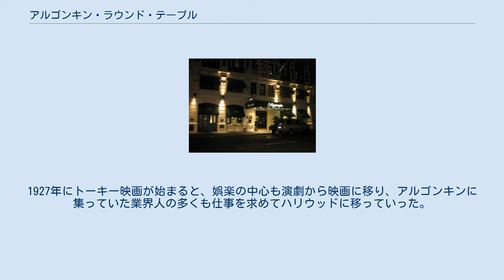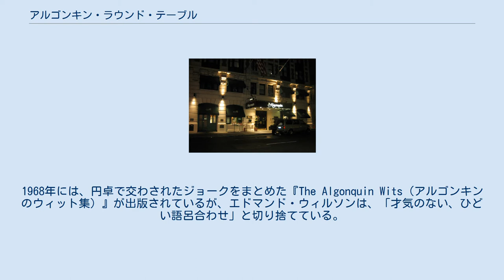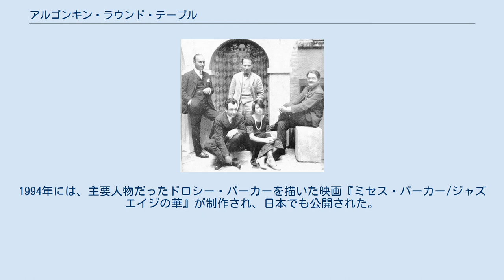アルゴンキン・ラウンド・テーブル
左からアート・サミュエル、チャールズ・マッカーサー、ハーポ・マルクス、ドロシー・パーカー、アレクサンダー・ウールコット アルゴンキン・ホテル アルゴンキン・ラウンド・テーブル（アルゴンキンの円卓、英: Algonquin Round Table）は、1920年代のニューヨークにあった出版関係者を中心とした社交サークル。
雑誌記者、編集者、ジャーナリスト、批評家などが、毎日昼食時に、マンハッタンにあるアルゴンキン・ホテルのレストランの円卓（ラウンド・テーブル）に集まり、会話を楽しんだことから名づけられた。
近くに劇場も多かったことから、劇作家や女優など演劇関係者も多かった。
 第一次世界大戦が終わって間もない1920年代、アメリカでは娯楽や大衆文化が活気づき、狂乱の20年代、ジャズ・エイジなどと呼ばれる享楽的な時代を迎えた。
マンハッタン44丁目の5番街と6番街の間にあるアルゴンキン・ホテルの周囲には、流行や文化を牽引する出版社や劇場が当時多くあり、その関係者が昼時に集まっては、レストランルームの昼の営業時間が終わる夕方近くまで仲間内で食事と軽口を楽しんだ。
集まる人数が増えるにつれ、会話がしやすいようにホテル側が円卓を用意したことから、「アルゴンキン・ラウンド・テーブル」と呼ばれるようになった。
 中心人物は、ホテルの近くに事務所があったコンデナスト社の『ヴァニティ・フェア』誌や『ザ・ニューヨーカー』誌で働いていたロバート・ベンチリー、ドロシー・パーカー、ロバート・イー・シャーウッド、ハロルド・ロスらで、ほかに『ニューヨーク・トリビューン』『ニューヨーク・タイムズ』『ニューヨーク・ワールド』といった新聞のコラムニストたちや、売り出し中の女優やコメディアンなども加わり、最盛期には数十人の業界人が集まる華やかな社交の場となった。
 1920年代の約10年間、業界人サークルとして賑わったこの集まりも、大恐慌とともに消滅した。
1927年にトーキー映画が始まると、娯楽の中心も演劇から映画に移り、アルゴンキンに集っていた業界人の多くも仕事を求めてハリウッドに移っていった。
 円卓での辛辣でユーモアのある会話は、「ウィットに富み、ボン・モット（気のきいた名文句）の応酬だった」とされ、一時代を象徴するひとつの伝説的な文芸サロンとして語られる一方、実際には大した才能はいなかったという意見もあり、1994年の『ニューヨーク・タイムズ』の記事では、「パーカー、ベンチリー、カウフマン（演劇記者）、コネリー（劇作家）らの仕事はアメリカン・ユーモアとしては一級とは言えない」とし、「三流、四流、五流の知識人」による「売り込みに熱心な仲間内の慣れ合い」にすぎず、アルゴンキンの円卓についての歴史本の著者ですら「自分ならこのランチに参加したくない」と述べている、といった関係者による批判的な発言を紹介している。
1968年には、円卓で交わされたジョークをまとめた『The Algonquin Wits（アルゴンキンのウィット集）』が出版されているが、エドマンド・ウィルソンは、「才気のない、ひどい語呂合わせ」と切り捨てている。
 1902年創業。
当初同ホテルのオークルームが使われていたが、のちに、ローズルームの円卓が使われた。
業界人が集まったことで、おしゃれな場所として、ホテルの人気も上がった。
のちにラウンド・テーブル・ルームと名付けられ、当時を偲ばせる絵画などが飾られている。
1980年代には、日本の青木建設が所有していた。
 1987年にはThe Ten-Year Lunch: The Wit and Legend of the Algonquin Round Table （10年間の昼食 - アルゴンキン・ラウンド・テーブルのウィットと伝説）というタイトルで、ドキュメンタリー映画が制作され、女優のヘレン・ヘイズなど、当時を知る関係者が思い出を語った。
1994年には、主要人物だったドロシー・パーカーを描いた映画『ミセス・パーカー/ジャズエイジの華』が制作され、日本でも公開された。
 ^ a b Wit at the Round Table: Was It, Er, Um, Square?WILLIAM GRIMES, New York Times, June 28, 1994 ^ City Makes It Official: Algonquin Is ...